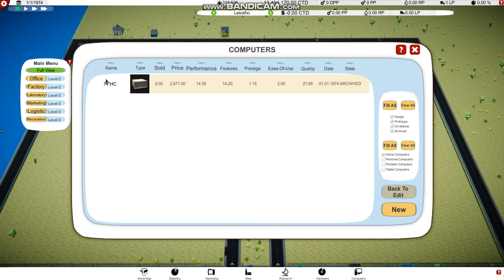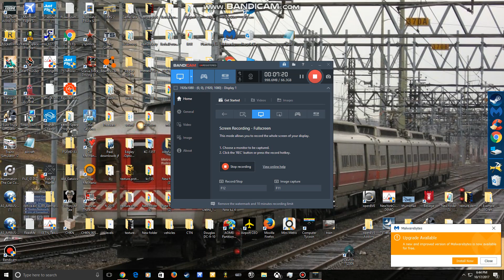7 Minute Shorts Episode 1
Still Havind Audio issues, sorry :-(